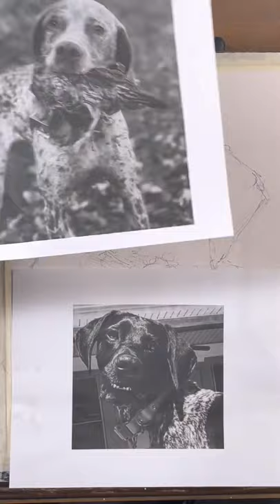Quail Hunt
Dog portrait watercolor